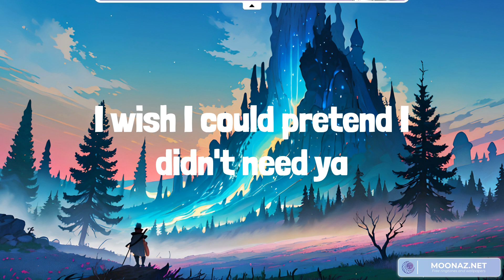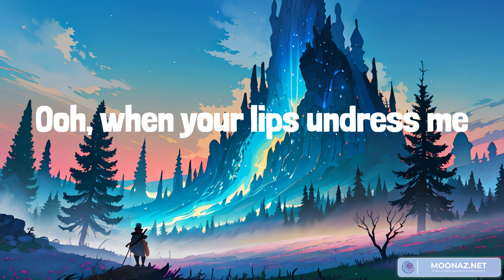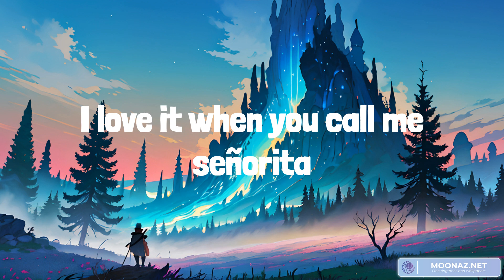Shawn Mendes - Señorita (lyrics) ft Justin Bieber, Lawd Ito, Shawn Mendes || Mix playlist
Lyrics:
Yeah, no
Sapphire moonlight
We danced for hours in the sand
Tequila sunrise

Tags 🏷️Señorita Shawn Mendes, Shawn Mendes Señorita Lyrics, Señorita lyrics, Señorita Shawn Mendes, Señorita Shawn Mendes Lyrics, lyrics Señorita, Shawn Mendes lyrics Señorita, Justin Bieber Señorita